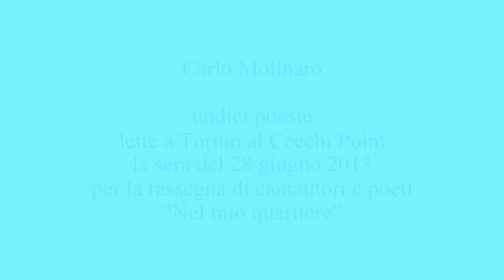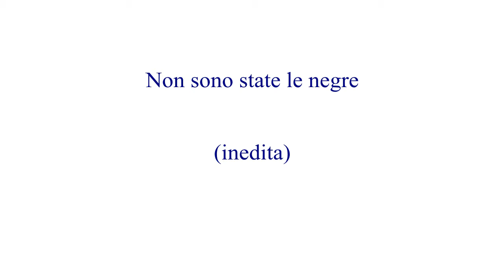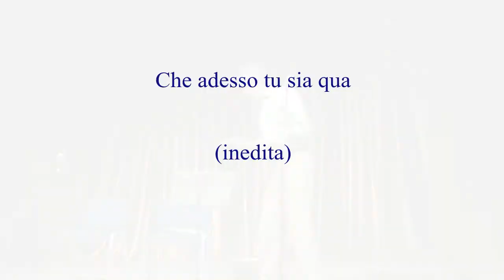Undici poesie di Molinaro al Cecchi Point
Carlo Molinaro legge undici sue poesie nell'ambito della rassegna di cantautori e poeti "Nel mio quartiere", a Torino al Cecchi Point la sera del 28 giugno 2013.

00:09 Ti leggevo poesie nudi nel letto dopo l'amore
01:47 Stelle vicine
02:31 Non sono state le negre
03:24 Le nude
05:25 Il nome della luna
07:01 Improvvisamente
07:56 Voglio tutto
09:00 Facile come bere un bicchier d'acqua
13:25 A tagliare le fette di brie
15:55 Che adesso tu sia qua
16:58 Ma se noi